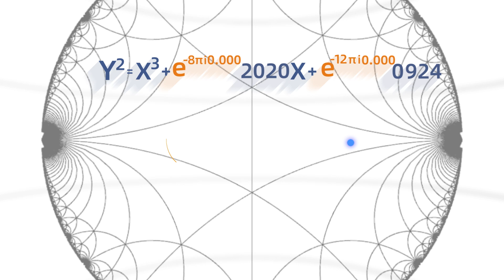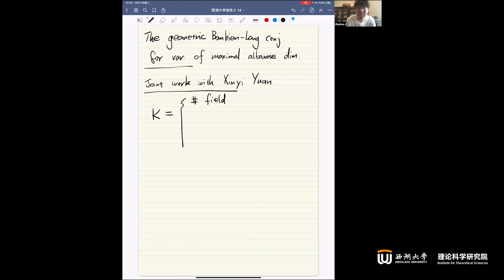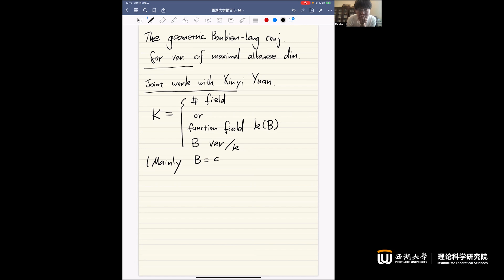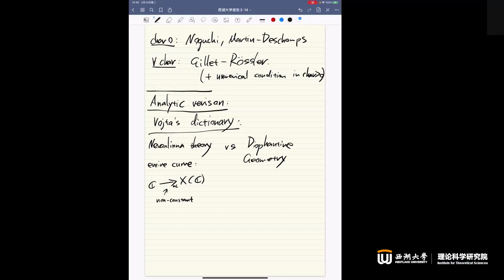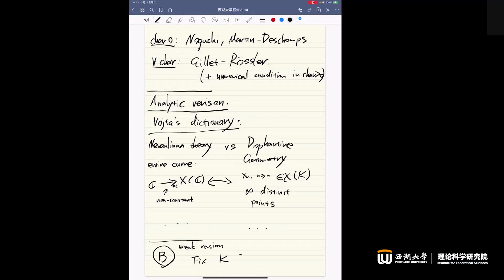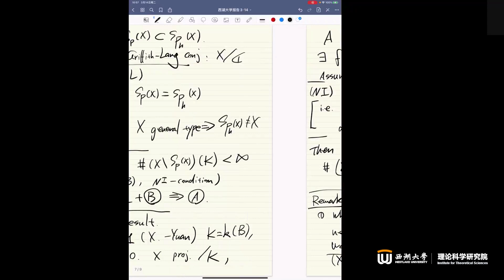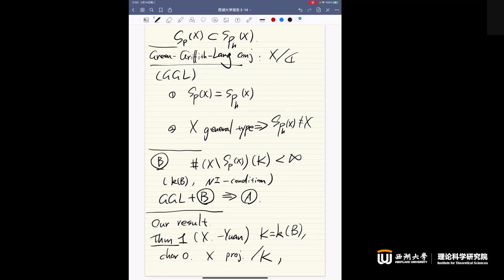The geometric Bombieri-Lang conjecture for varieties of maximal Albanese dimension I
7th Westlake Online Math Forum
Title: The geometric Bombieri-Lang conjecture for varieties of maximal Albanese dimension
Speaker: Junyi Xie, Peking University
Time: Mar 14, 2023